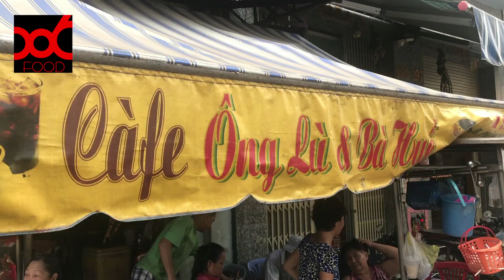[Vlog] 호치민 커피로스팅 달인을 찾았다.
베트남 커피 유명한건 다들 아시죠?
그 유명한 베트남에서 엄청난 커피의 달인들을 만났습니다.

드럼통으로 커피볶는 달인
한약재 약탕기로 커피 내려주는 달인...
이런 커피가 한국돈으로 1000원도 안됩니다.

보는 재미, 먹는 재미, 모두 즐길 수 있습니다.

베트남에 거주하면서 맛집 소개해 드리는 거에요. ^^

* 86 STUDIO는 한국과 베트남 문화의 교류를 위한 컨텐츠를 제공합니다.
* 매주 베트남 뷰어를 위한 한국 연예뉴스 'KNEWS'와 한국 뷰어를 위한 '베트남 영화리뷰' 그리고 베트남과 한국의 정보를 제공하는 다양한 컨텐츠를 제공합니다.